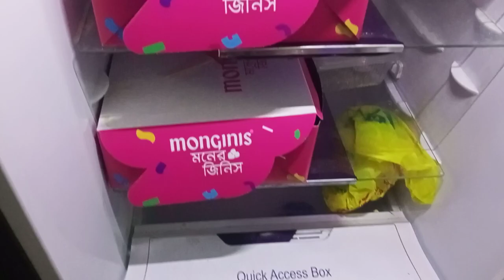তুতাই ও পাপাই জন্মদিনে খুব আনন্দ করল।simplelifestyleminu